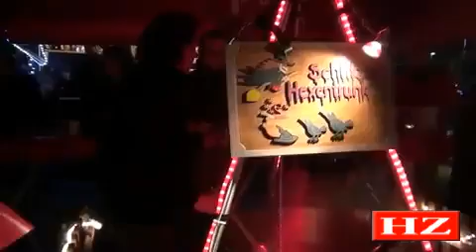Eröffnung des Hersfelder Weihnachtsmarktes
Bad Hersfeld. DerWeihnachtsmarkt in Bad Hersfeld wurde am 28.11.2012 eröffnet.